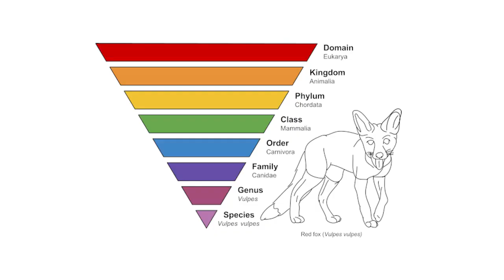SHOCKING! You Won't Believe The Weirdest Living Animals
Hello,

My name is Dr. Lawrence Turtleman and in this video, I discuss animals (and one plant) that have found themselves alone on taxonomic islands. These organisms common ancestors with currently living organisms stretch back tens or even hundreds of millions of years. The tuatara split off from other animals over 150 million years ago!

Sometimes these organisms are referred to as "living fossils" because they often look very similar to fossil forms of them that we find, but this is actually somewhat innacurate for a few different reasons (see this episode of Eons

 - Dr. Lawrence Turtleman